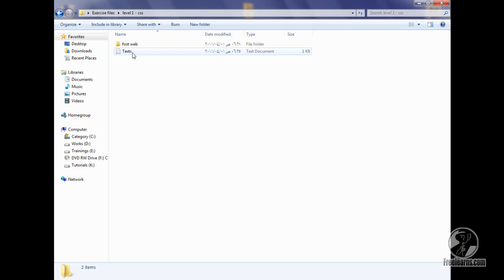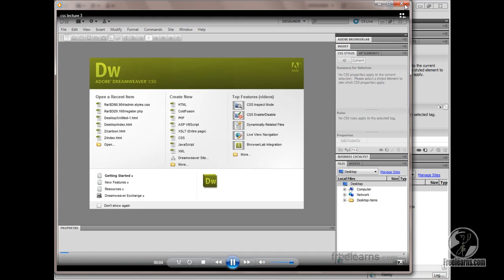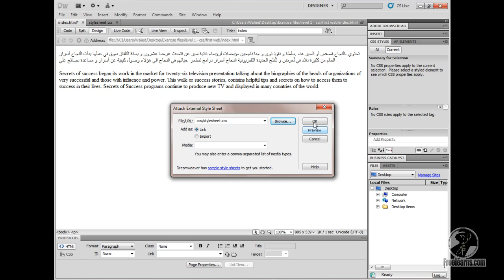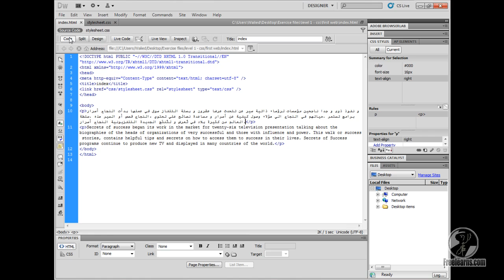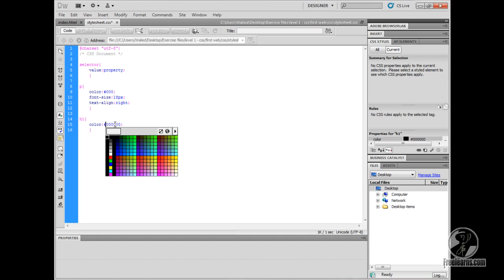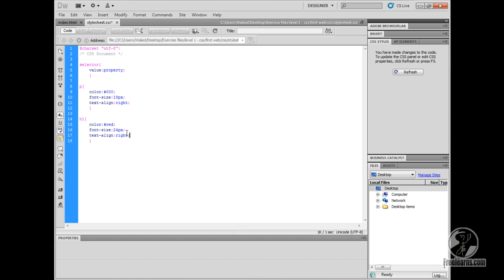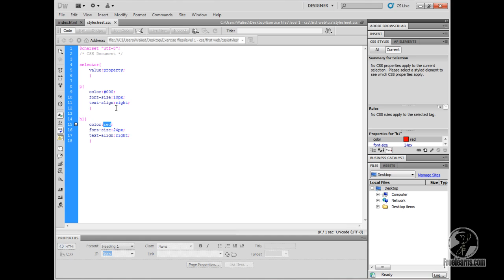CSS Course - 2. preparing,Pand H1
CSS Course
preparing,Pand H1